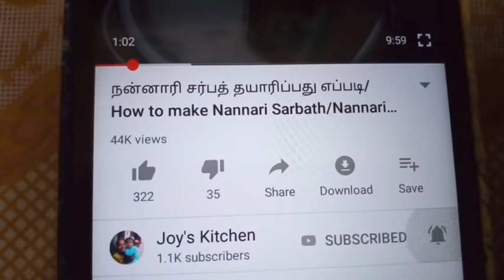கல்யாண வீட்டு சேனைக்கிழங்கு வறுவல்/Senai Kilangu Varuval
Joy Kitchen Presents